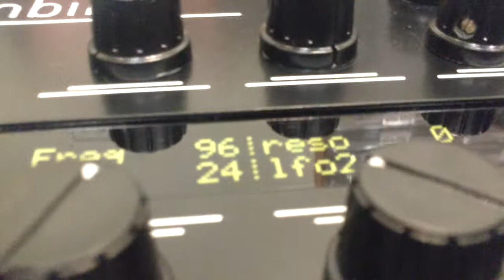Ambika OLED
Mutabl Instruments Ambika with 40x2 OLED display